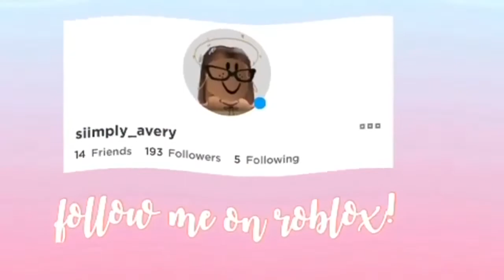NEW INTRO & CHANNEL NAME || BONUS VIDEO || gamingwithavery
｡.:*☆✧ open me ✧☆｡.:*

hello everyone it’s avery!✨🐚🦋

-turn the video quality up to the highest for the best experience

- TUESDAY
- THURSDAY
- SATURDAY

-how did you make your intro?
I didn’t make it! A very kind person called avaxbella made it for me , her instagram is avaxbella.yt and her youtube channel is avaxbella !

i record with Windows free screen recorder (Windows + g)

- what do you use to edit your videos and thumbnails?                                                                                  i edit my videos with imovie and edit thumbnails with an app called PicMonkey.

unfortunately no as the max is 200 but we can follow each other if you like :)

- what music do you use?

unfortunately not as i have limited time and a lot of people ask me and it would be unfair!

｡.:*☆✧ ROBLOX LINKS ✧☆｡.:*
- roblox profile

｡.:*☆✧ SOCIALS ✧☆｡.:*
- instagram is currently the only other social media platform that I use for gamingwithavery

if you have any video ideas please comment them in the comment section below! 🌸

This channel and all of its videos are not “directed to children” within the meaning of Title 16 C.F.R. §312.2, and are not intended for children under 13 years of age. Gamingwithavery does not collect any information from children under 13 years of age and expressly denies permission to any third-party seeking to collect information from children under 13 years of age.